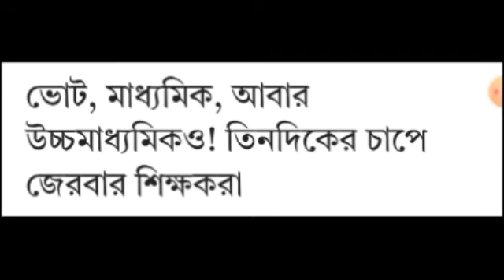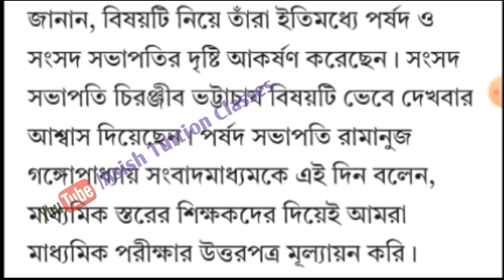Big Breaking : তিন রকমের চাপে শিক্ষকরা : বিস্তারিত জানুন